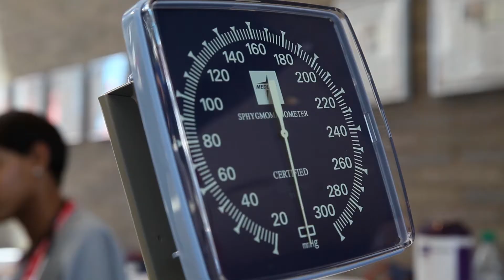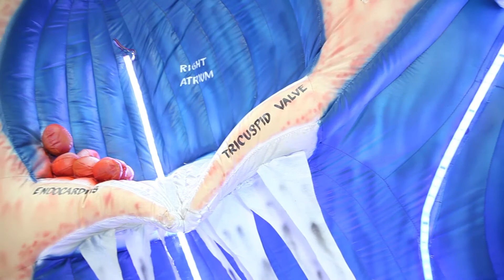Blood Pressure & Stroke Awareness 2017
Each May, Mount Sinai Heart recognizes National High Blood Pressure Education and American Stroke Month as an opportunity to raise awareness about the dangers of high blood pressure and ways to maintain a healthy blood pressure. High blood pressure is both a leading cause of cardiovascular disease and stroke and one of the most controllable risk factors for these conditions.